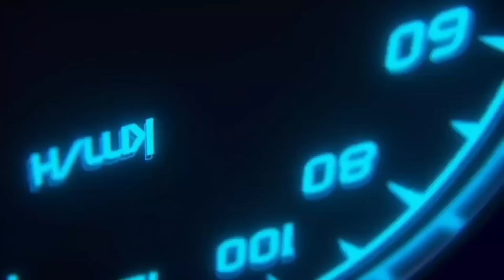Critical na kami kaya tinapos nalang namin, may mga bihag daw sila